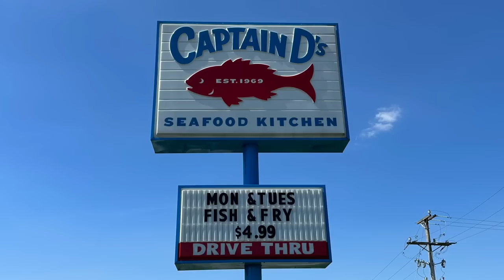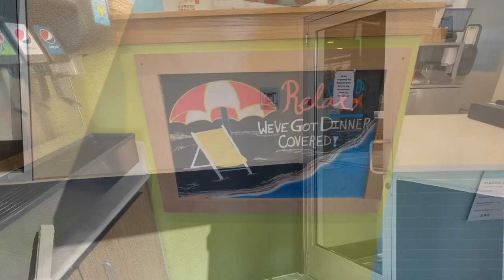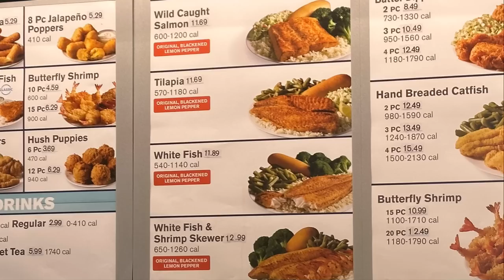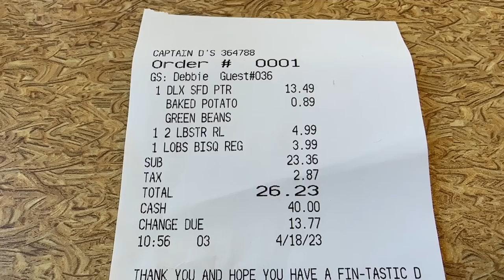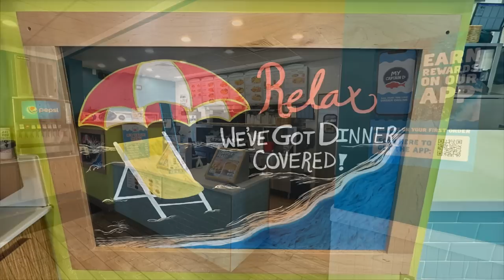Captain D's Lobster Rolls & Bisque And Seafood Platter Review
Join us at Captain D's for lunch to try the Lobster Rolls & Bisque before it goes away. We will also try the Seafood Platter while we are there. We will be visiting Wytheville Virginia to try these. So let's go inside and try these Lobster Rolls and see how good they are.